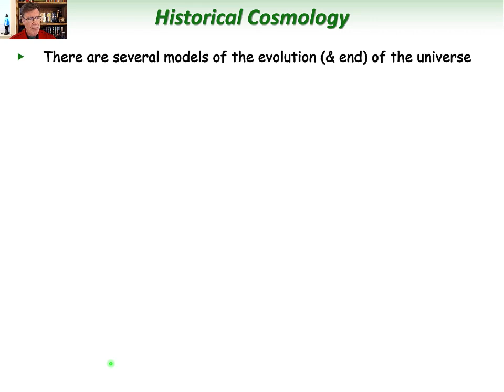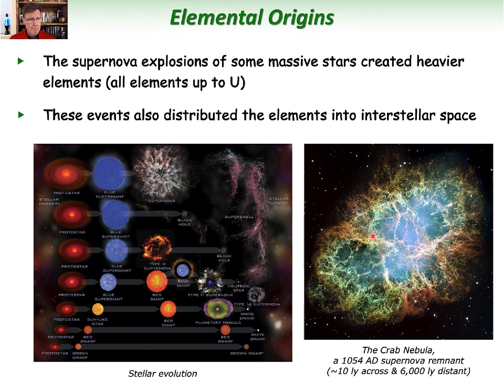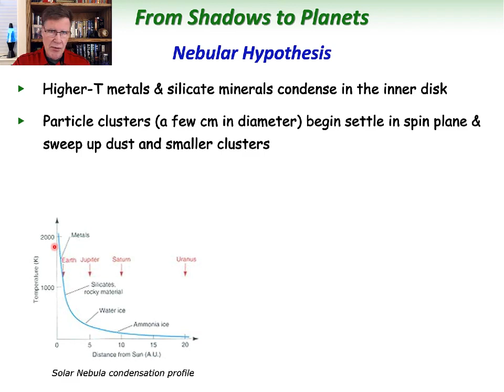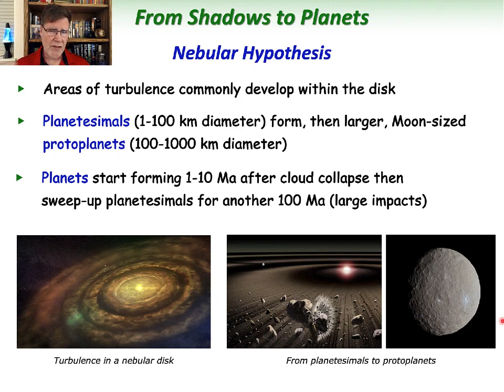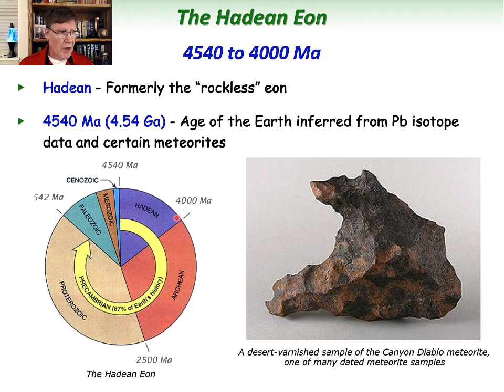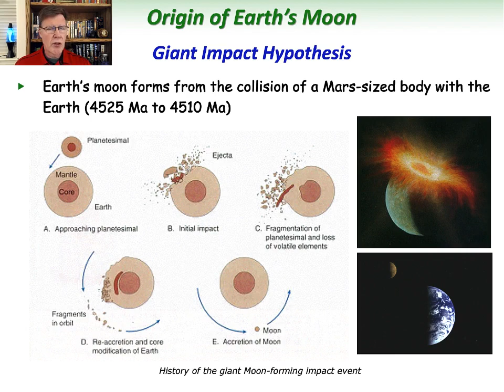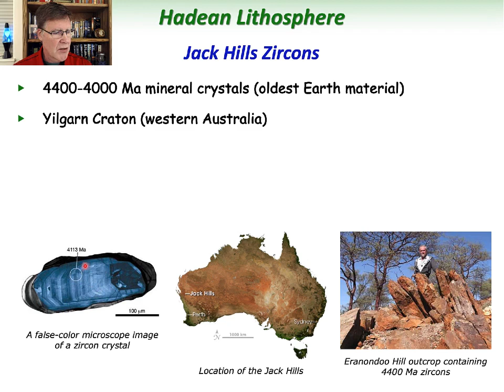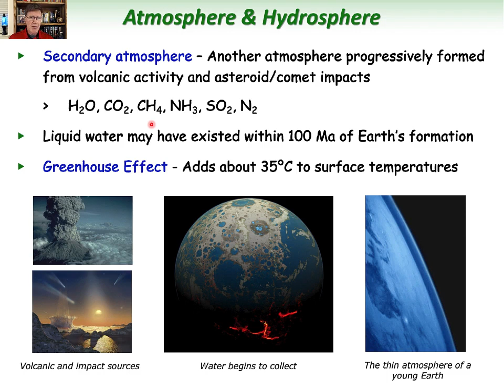The Hadean Eon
The Hadean Eon / 08A / Leighty / MCC Historical Geology (GLG 102IN)